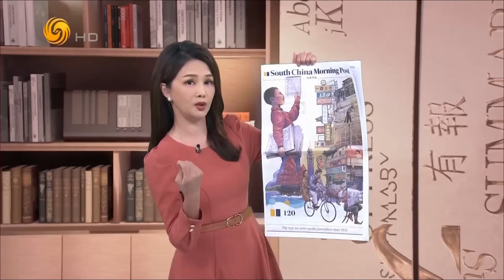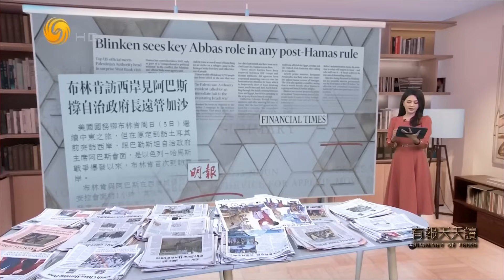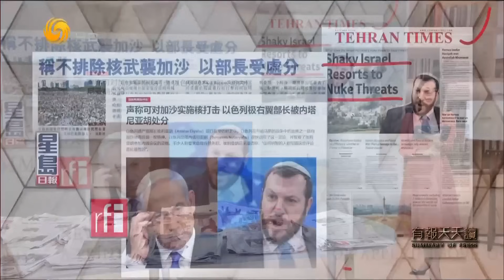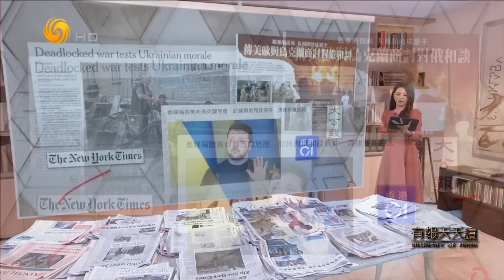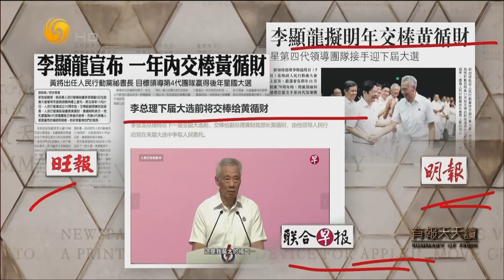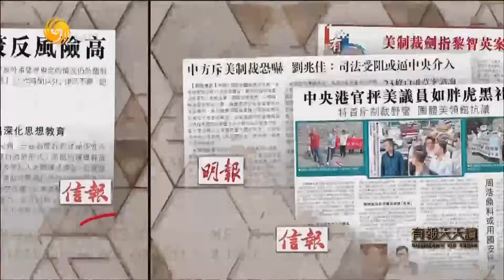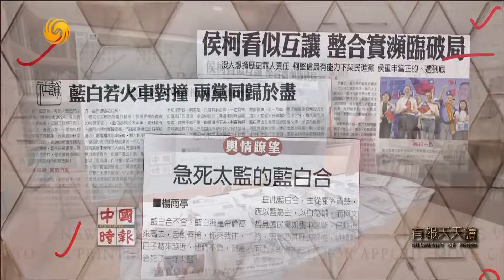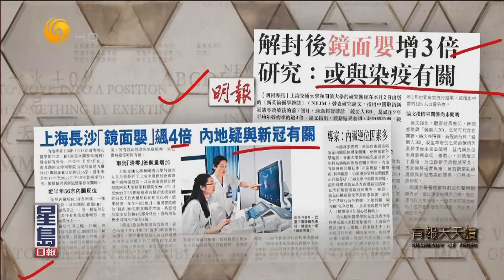《有報天天讀》布林肯晤巴勒斯坦領導人 反對全面停火｜巴以衝突 dailynews｜20231106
伊拉克總理媒體辦公室當晚發表聲明說，總理蘇達尼與布林肯就巴以緊張局勢持續升級、巴勒斯坦人道狀況不斷惡化等問題進行了討論。蘇達尼強調，伊拉克明確反對以色列對加沙地帶的侵略行徑，應立即實現停火，開放過境點，避免人道危機加劇。